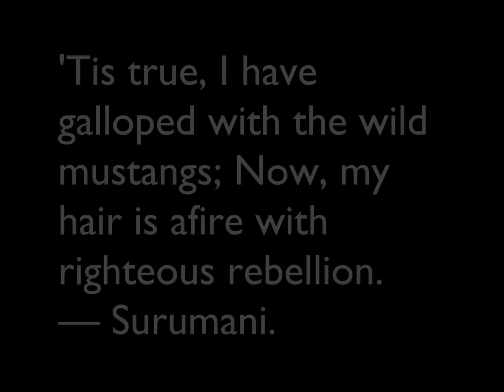Sprint Dashes Montage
In a previous life, I dabbled in dashing.
Musical score is 'The Fire' by The Roots, ft. John Legend.